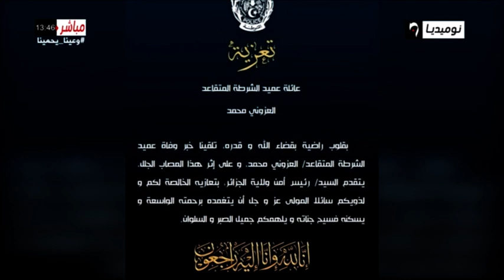وفاة عميد الشرطة المتقاعد محمد العزوني الشهير بالشرطي المخفي